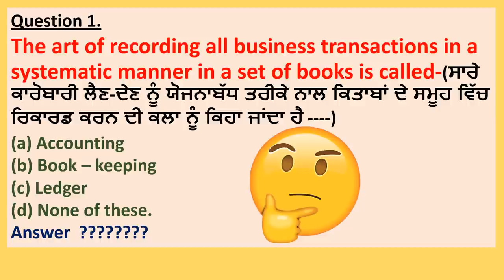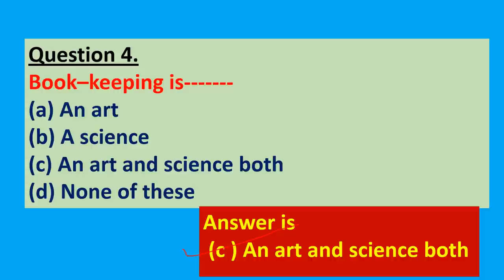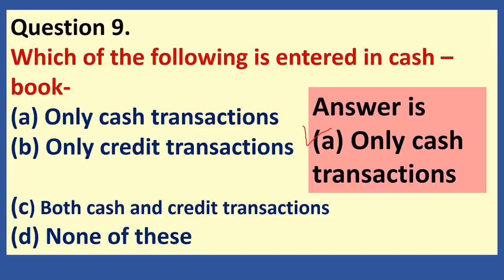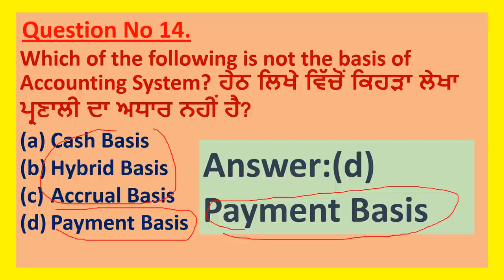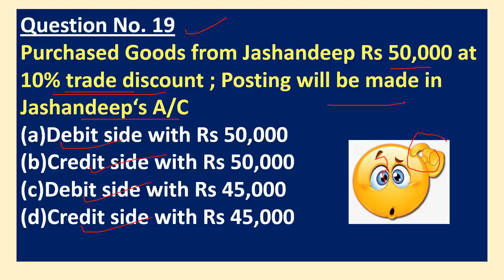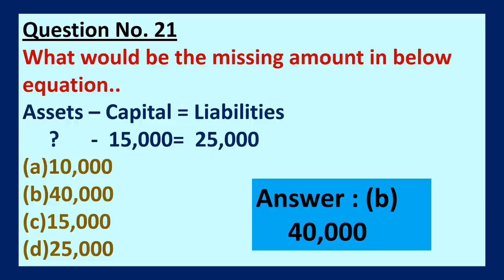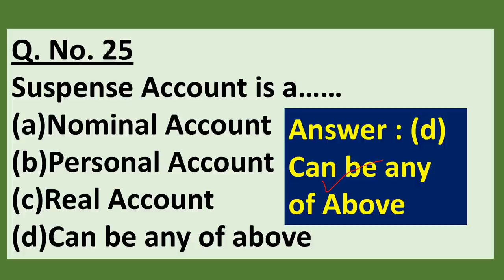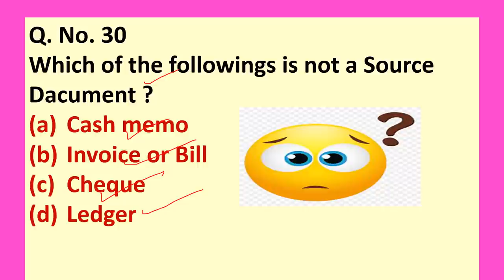MCQ-Accountancy Part 1st (11th) Basic Theory of Accounting, Journal , Ledger, Subsidiary Books etc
This video is having very important MCQ's from exam point of view of Accountancy for 11th commerce. It is first video on MCQ ACCOUNTANCY,  of this type among other hundreds videos on here on JANKARI HITT .All questions are very important from exams point of view.Answers of all questions are explained with logic too in very simple way...
  .Here on my Channel JANKARI HITT you can see lot more on subject and already uploaded on Commerce subjects as Accountancy 11th class , FEB 12th class , Economics and many more on social , motivational and educational concepts .